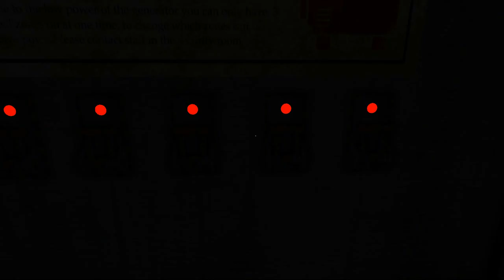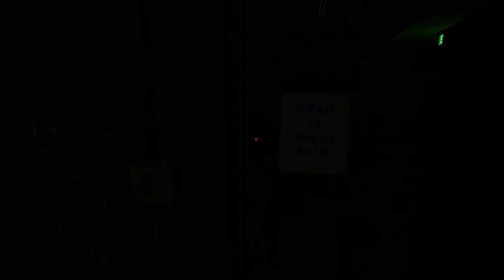ITS HUNGRY | Left Alone #5